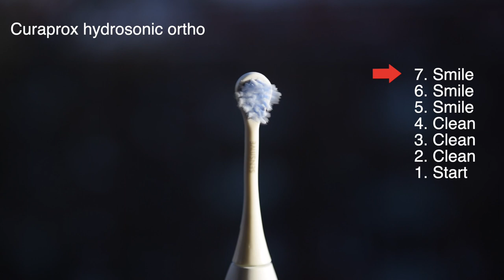Vergleich Philips Sonicare DiamondClean vs. Curaprox hydrosonic ortho (pro) | DoctorAmi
Code: DoctorAmi20

in diesem Video vergleiche ich die beiden Schallzahnbürsten Philips sonicare diamond clean und Curaprox hydrosonic ortho (jetzt pro, Curaprox hat die Schallzahnbürste umbenannt) miteinander, ich erkläre euch die verschiedenen Vor- und Nachteile der jeweiligen Schallzahnbürste und sag euch meine Meinung dazu.
Also für all diejenigen, die sich nach meinem letzten Video gefragt haben, was denn jetzt mit der Philips sonicare diamond clean ist, nachdem ich die Curaprox hydrosonic ortho (pro) zu meiner neuen Lieblingszahnbürste erklärt habe, findet ihr in diesem Video die Antwort.
Viel Spaß beim Zuschauen! Keep smiling! Eure DoctorAmi

Philips Sonicare Bürstenköpfe diamond clean
Philips Sonicare Bürstenköpfe ProResults
Philips Sonicare Bürstenköpfe ProResults mini